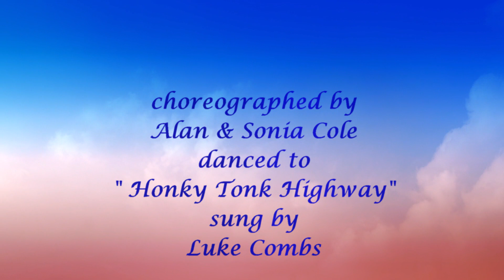QUICKDRAW HONKYTONK ( Western Partner Dance )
Western Partner Dance " QUICKDRAW HONKYTONK " choreographed by Alan & Sonia Cole , danced to " Honky Tonk Highway " sung by Luke Combs, for more information about our website or download dance scripts